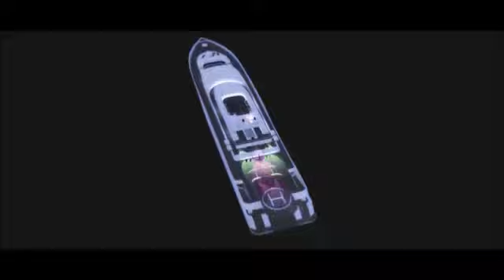GTA IV SOLC Part 170